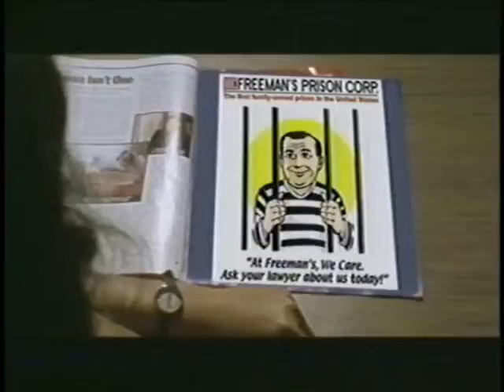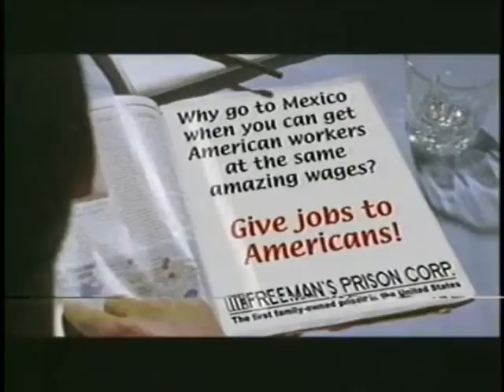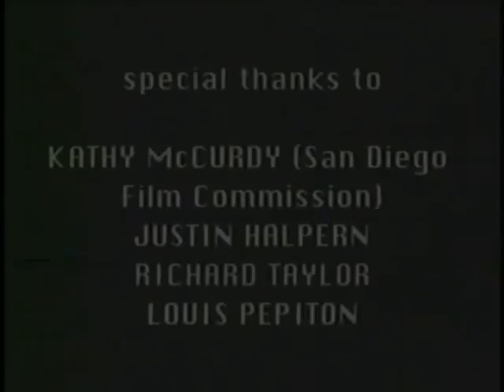jailhouse stock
An old 16mm film that me and 3 classmates made at sdsu. I was involved with production and did the sound and music
please excuse the audio. it's a copy of a copy of a copy. the original is in a box in my garage somewhere